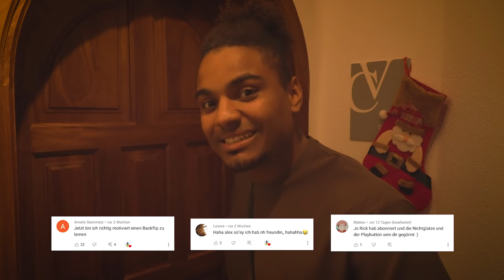SIND WIR VERLIEBT?! 💕 Lügendetektor EXTREME mit @lucylacht & @TheresaKirchner 😳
⚠️ Lügendetektor Extreme im 9:16 House ⚠️ Mit eurer Hilfe knacken wir die 20K Likes? ❤️Die besten 3 Kommentare bekommen ein Shoutout im nächsten Video!!

Tiktoker machen Lügendetektor Test im 9:16 House!! Tricksmitrick, Alex Freerun, Lucy Lacht, Theresa Kirchner, Andrea Subotic und Tobi You sind mit dabei!! Wir klären auf, wer auf wen ein Crush hat und wer in Zukunft vielleicht ein Paar wird. Der Lügendetektor funktioniert mit Stromschlägen 🤯Es wird also witzig!

Falls ihr aus irgendeinem Grund auch einen Lügendetektor wollt😈

► Social Links ◀︎

Folgt auch den anderen:
916 House @916AWARDS
Fabian Baggeler @FabianBaggeler
Tobi You @Tobiyou
Andrea Subotic @AndreaSubotic